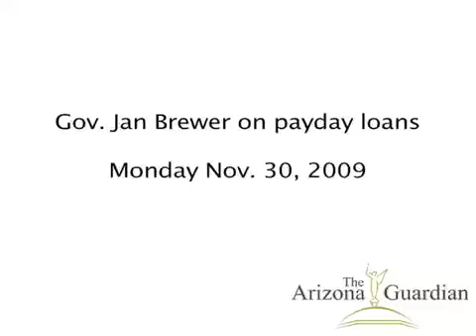Gov. Jan Brewer on payday loans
Payday lenders hired Gov. Jan Brewer's campaign advisors to stay in business.